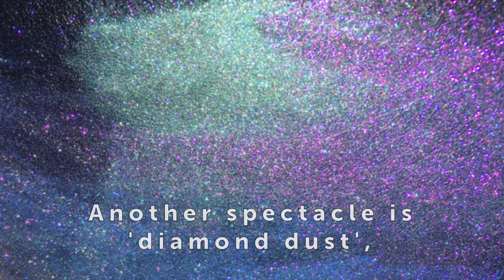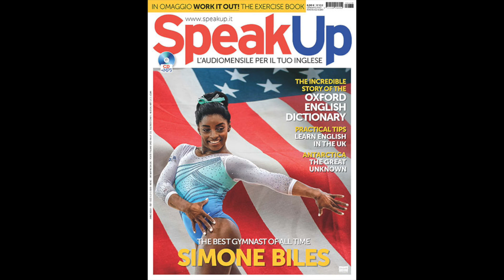Antarctica, The Ice Continent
L'Antartide è un continente grande due volte l’Australia, ricoperto quasi interamente di ghiaccio, con deserti polari, montagne, vulcani e laghi subglaciali. In questo video ti raccontiamo questa terra misteriosa e affascinante abitata da una grande varietà di animali polari.

SPEAK UP 🖥

SOCIAL MEDIA 📲